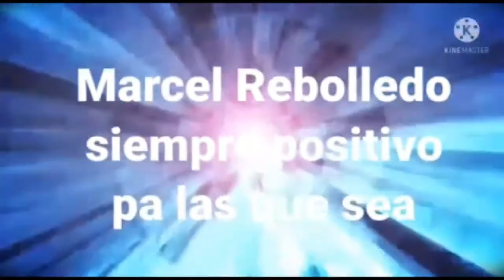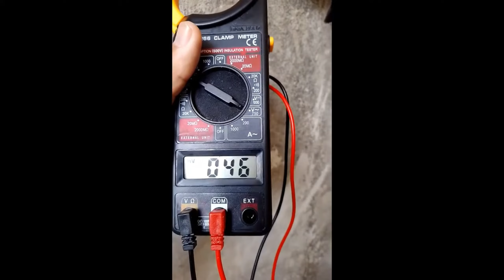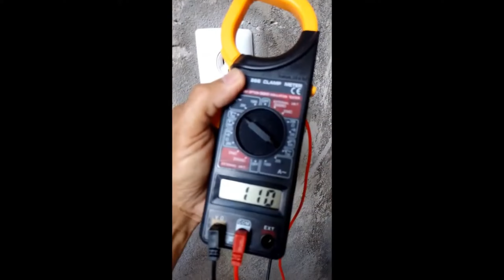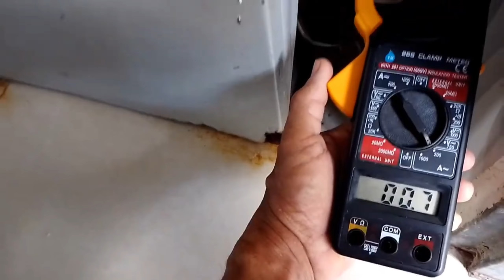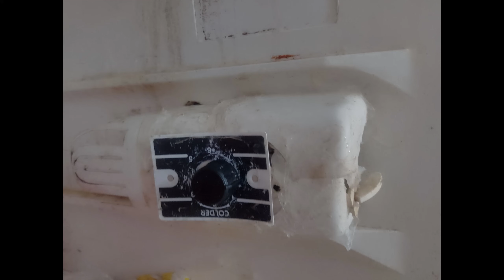REVISIÓN A FONDO DE NEVERA CONVENCIONAL y NOFROST 1 Parte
REVISIÓN A FONDO y reparación de NEVERA CONVENCIONAL y NOFROST paso a paso 1 parte